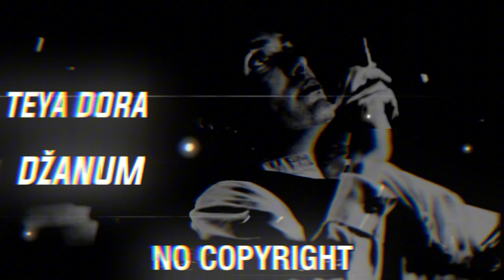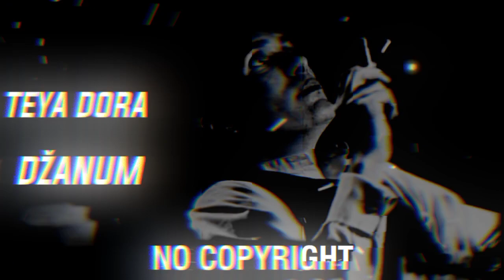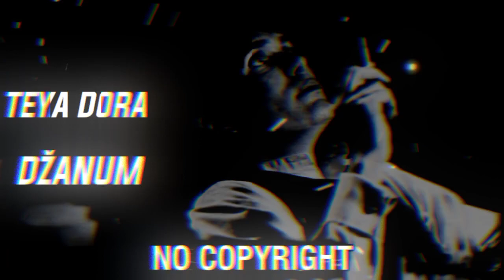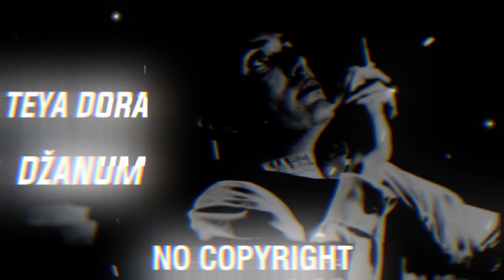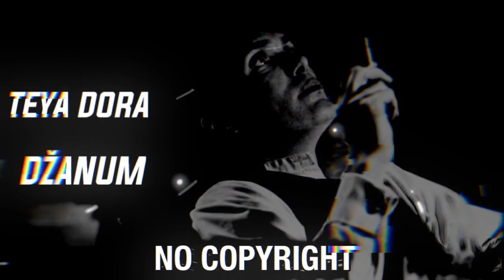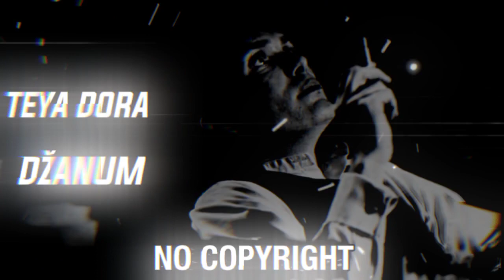TEYA DORA - DŽANUM 🎵 [NO COPYRIGHT MUSIC]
No copyright remix
Teyadoradzanum remix
New remix

👍 𝘾𝙍𝙀𝘿𝙄𝙏:
Song from the video: TEYA DORA - DŽANUM (No Copyright Remix)